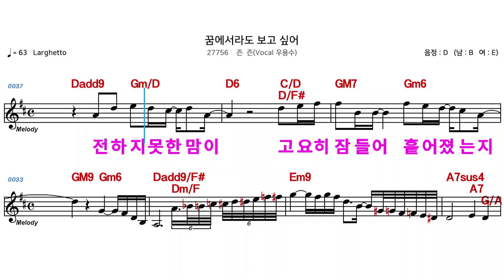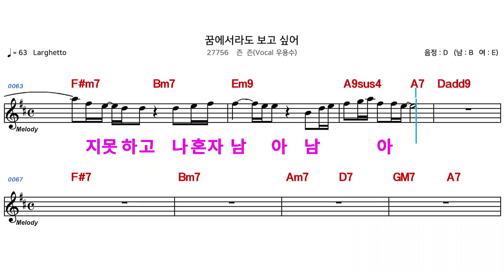(MR) 27756 꿈에서라도보고싶어 - 즌즌